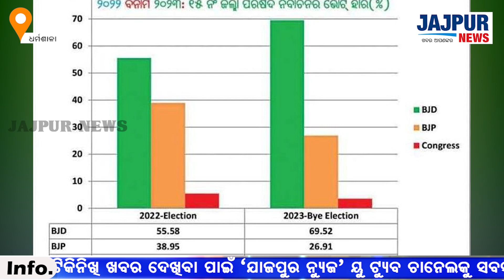ବିଜୟର ଧାରା ପୁଣି ବଜାୟ ରଖିଲା ବିଜେଡି